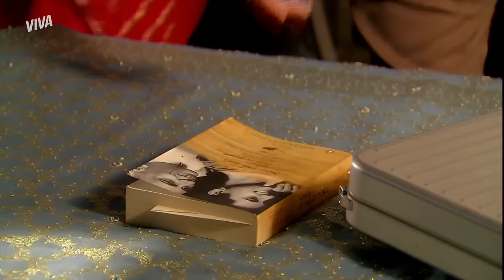MAYA RECEBE CARTA DE BAHUAN E YVONE TENTA ENVENENAR GOPAL! | CAMINHO DAS ÍNDIAS | RESUMO DA SEMANA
Yvone andou aprontando algumas em CaminhoDasÍndiasNoVIVA e agora quer se livrar de qualquer tipo de flagrante! 😰 A vilã começou sua vingança por Raul, que recebeu dela bombons envenenados! Are baba!

Falando em flagrante, quem quase foi pega pelo maridão foi Maya! 👀 A indiana ganhou uma carta de Bahuan e, quando foi ler, Raj chegou atrás! 💥 Por pouco, ein!

E ainda tem mais! Shankar está fazendo o coração de Laksmi bater mais forte outra vez! 🥺 Vem aí um recordar é viver? 🆘 Insha'Allah!

Capítulos 109 a 114, de 21 de novembro a 26 de novembro de 2022.

DUDA SE DESESPERA COM DOENÇA DO FILHO E RAJ TEM PRESSENTIMENTO! (segunda, 21/11) 00:01
SEM ESCRÚPULOS! YVONE DÁ BOMBONS ENVENENADOS PARA GOPAL! (terça, 22/11) 04:54
FOI AMOR! LAKSMI E SHANKAR RELEMBRAM SEU PASSADO! (quarta, 23/11) 09:42
BOLSADA! MELISSA BATE EM GABIZINHA PRA SE VINGAR DE TRAIÇÃO!  (quinta, 24/11) 15:09
SUSTO! MAYA RECEBE CARTA DE BAHUAN E QUASE É FLAGRADA POR RAJ! (sexta, 25/11) 21:00
FALSA! YVONE É DESMASCARADA E FAZ CENA PARA RAUL! (sábado, 26/11) 26:03